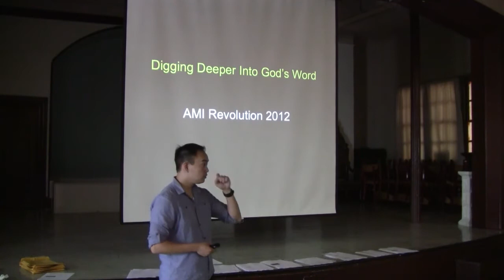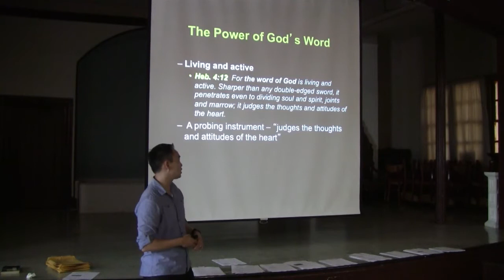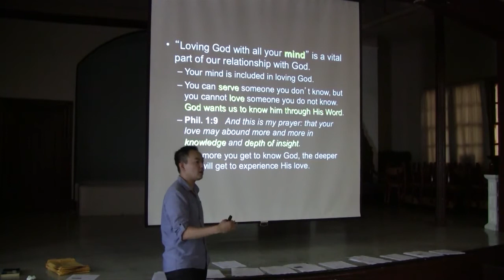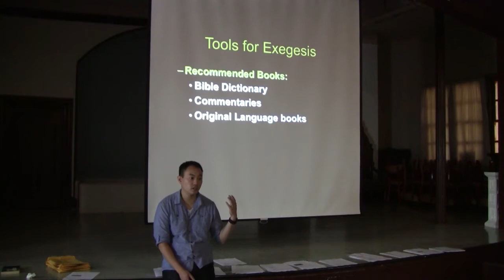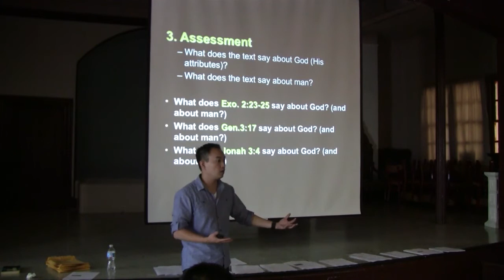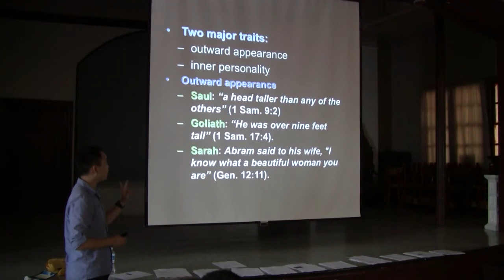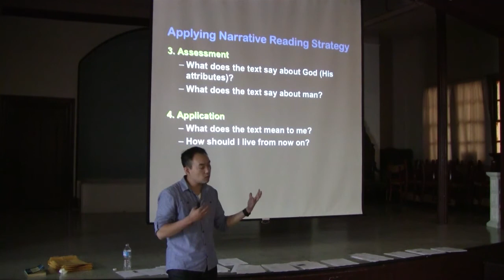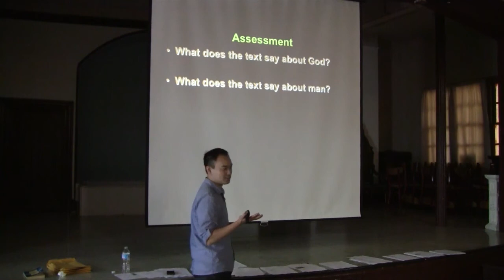AMI Revolution 2012: Empowered - Digging Deeper into God's Word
Speaker: Pastor Dave Kwon (Journey Church of North Carolina)

Do you find the Bible difficult or frustrating at times? Then this seminar is for you: It is aimed to equip you with skills and determination to understand Biblical teaching. Whether you regularly spend time reflecting on God's Word or are new to reading it, you will walk away with new energy to begin reading more effectively.